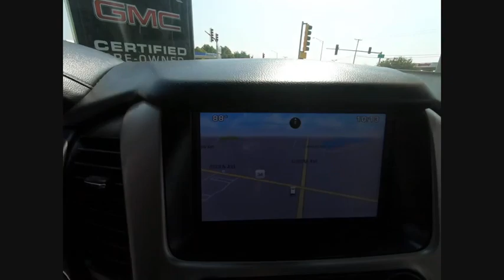2015 GMC Yukon Naperville IL K3456A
2015 GMC Yukon Denali

Yukon Denali, EcoTec3 6.2L V8, 4WD, 5 Auxiliary 12-volt Power Outlets, Adaptive Cruise Control w/Front Automatic Braking, Black Assist Steps w/Chrome Strip, Bose Centerpoint Surround Sound 10 Speaker System, Color-Keyed Heated Leather-Wrapped Steering Wheel, Driver Alert Package, Enhanced Safety Package, Hands Free Power Liftgate, Head-Up Display, Inside Rear-View Auto-Dimming Mirror, Integrated Trailer Brake Controller, Interior Movement Sensor, License Plate Front Mounting Package, Magnetic Ride Control Suspension Package, Memory Package, Navigation System, OnStar Basic Plan For 5 Years, OnStar w/4G LTE, Open Road Package, Passive Entry System, Power Rear Liftgate, Power Second Row Bucket Seats, Power Tilt & Telescopic Steering Column, Power Tilt-Sliding Sunroof w/Express-Open/Close, Power-Adjustable Pedals For Accelerator & Brake, Preferred Equipment Group 5SA, Premium Package, Push Button Keyless Start, Pwr Retractable Assist Steps w/Perimeter Lighting, Rear Cross-Traffic Alert, Rear Seat Blu-Ray/DVD Entertainment System, Remote Keyless Entry, Safety Alert Seat, Self-Powered Horn, Side Blind Zone Alert w/Lane Change Alert, Universal Home Remote, VAC Power Disc Brakes w/ESS, Vehicle Inclination Sensor, Wireless Charging. CARFAX One-Owner. Clean CARFAX. Certified. Onyx Black 2015 GMC Yukon Denali 4WD 8-Speed Automatic EcoTec3 6.2L V8Recent Arrival! Odometer is 17410 miles below market average!GMC Certified Pre-Owned Details:  * Transferable Warranty  * 24 months/24,000 miles (whichever comes first) CPO Scheduled Maintenance Plan and 3 days/150 miles (whichever comes first) Vehicle Exchange Program  * Roadside Assistance  * Limited Warranty: 12 Month/12,000 Mile (whichever comes first) from certified purchase date  * Powertrain Limited Warranty: 72 Month/100,000 Mile (whichever comes first) from original in-service date  * 172 Point Inspection  * Warranty Deductible: $0  * Vehicle HistoryAnd as always, Woody is standing in the showroom with his checkbook, ready to